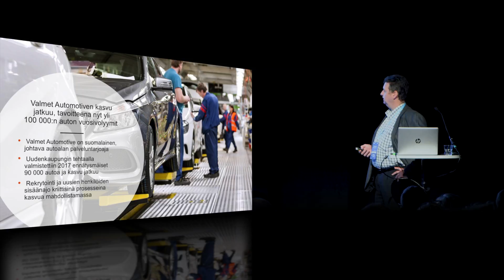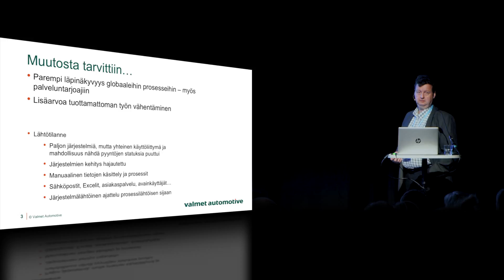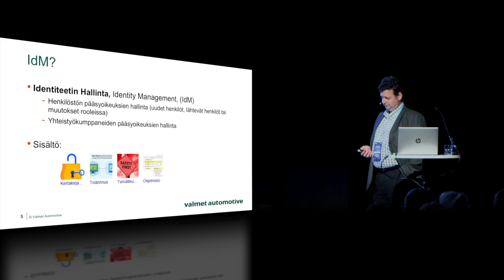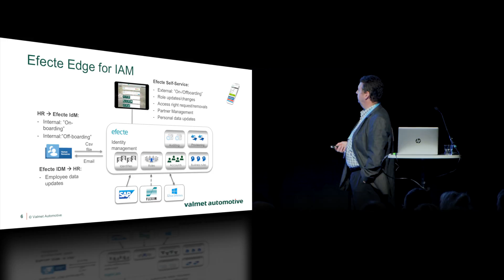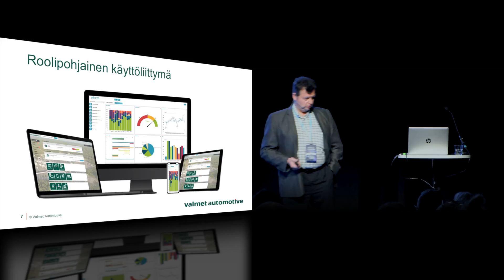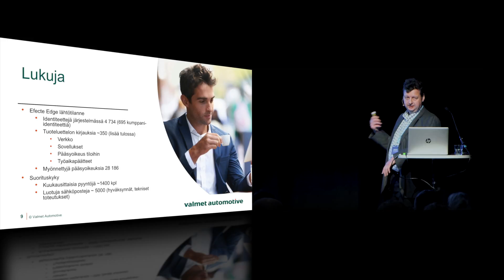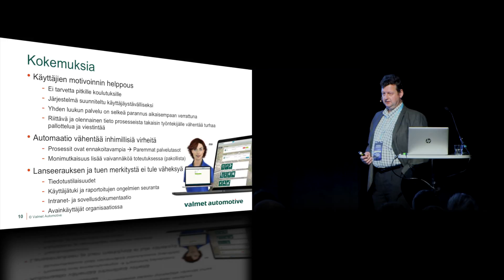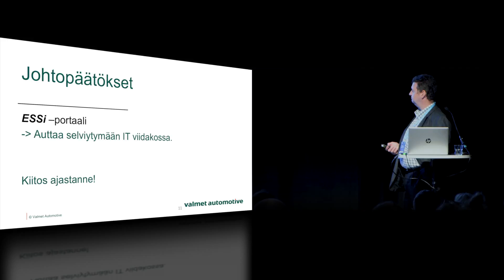Valmet Automotive: IT-palveluportaalilla kohti kustannussäästöjä ja tyytyväisempiä työntekijoitä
IT-palvelupäällikkö Petri Niemisen esitys Prosessipäivät 2018 - tapahtumassa Valmet Automotiven ja Efecte IT-palveluportaalin lanseeraamisesta ja käytöstä. Ja siitä, kuinka työkalun avulla matkataan kohti kohti kustannussäästöjä ja tyytyväisempiä työntekijoitä.